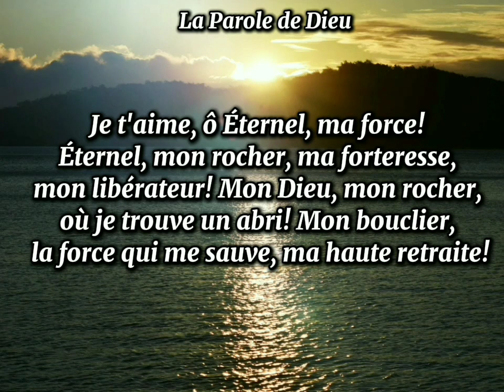234 - Notre pain quotidien - 19 Juillet 2024